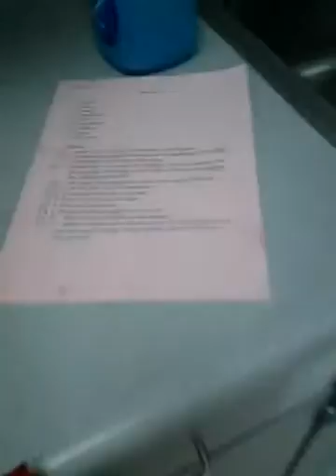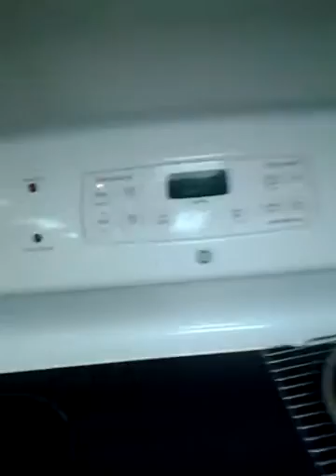Cooking class in LHS (2)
We were making cakes. They were amazing!! Ok, 1 more vid to upload.

Keep me posted!!